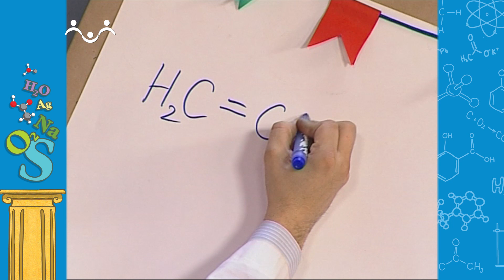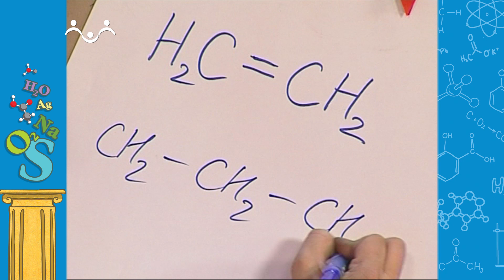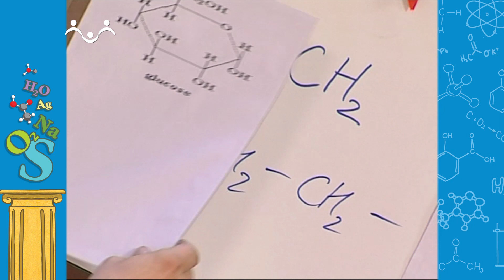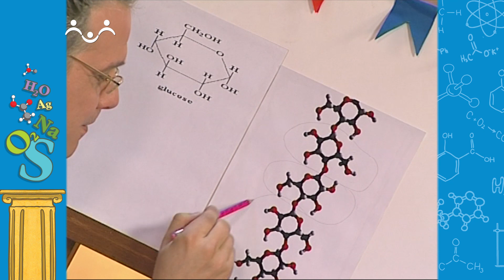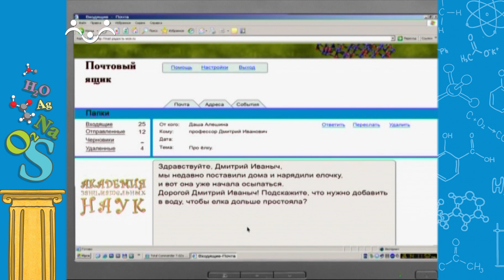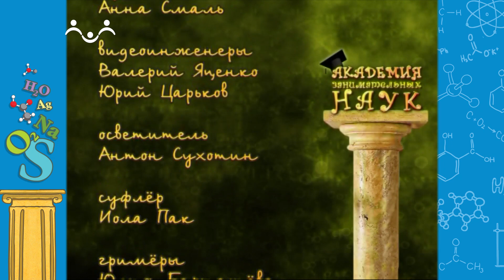АЗН. Химия. Новогодний выпуск. Полимеры